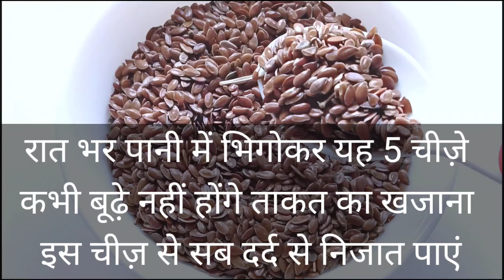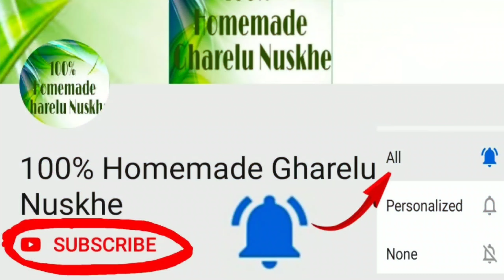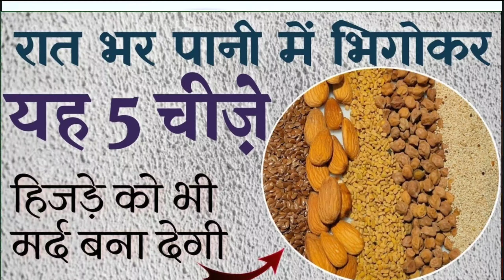रात भर पानी में भिगोकर यह 5चीज़े कभी बूढ़े नहीं होंगे ताकत का खजाना इस चीज़ से सब दर्द से निजात पाएं